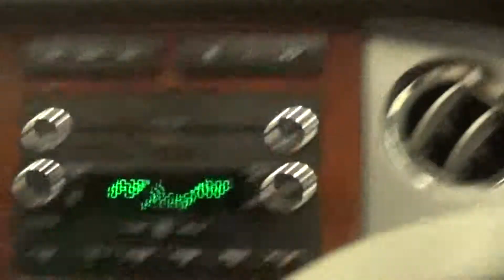I-10 Tunnel - Headed To Disney 2014